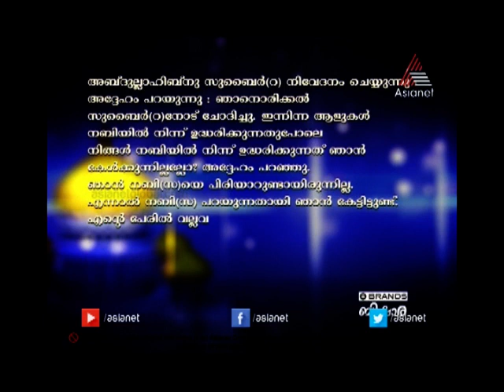Ramadan Bishara 23 11-07-14